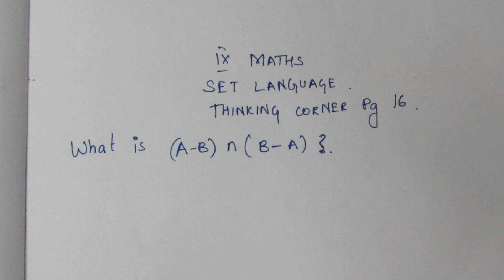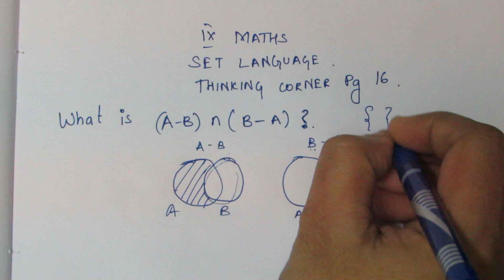TN 9 Maths Set Language Thinking Corner Page 16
Tamil Nadu State Board Samacheer 9 maths Complete Solutions For  Thinking Corner Page 16 Set Language